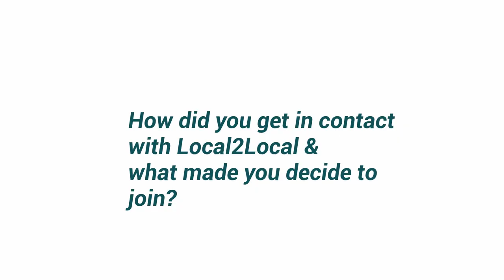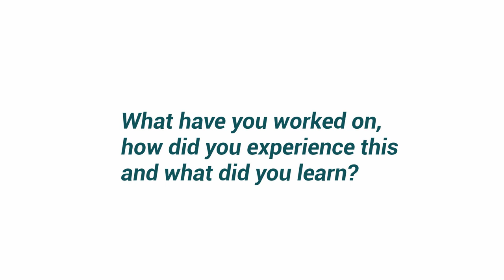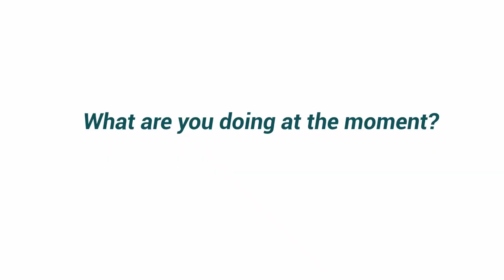Talents Portraits: Lucie Jeandrain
Utrecht University, Amped, Local2Local and Local2Local Talents have been collaborating in the local food domain since the spring of 2014, through initiatives, pilots and projects, together with Green Office Utrecht, Stichting Groentetas, student communities, faculties and partner organizations.

Amped and Local2Local facilitated many internships, research projects and provided students the opportunity to work, gain experience and exchange knowledge in the local food chain in the Utrecht region. This was premised on the idea that the transition to a sustainable and regionally connected food system can’t be achieved without socio-cultural change and an active leading role by the next generation. In 2020 these activities converged into the formation of Local2Local Talents, to support and grow their roles in the food transition.

In the weekly Talents Portraits series we introduce young people who have been part of this journey and would like to share their experiences, learnings and views on the future of food.

This week we feature Lucie Jeandrain who recently obtained a Master’s degree in Sustainable Business and Innovation at University Utrecht and partnered with Local2Local for her master thesis on collaborations in local food systems.